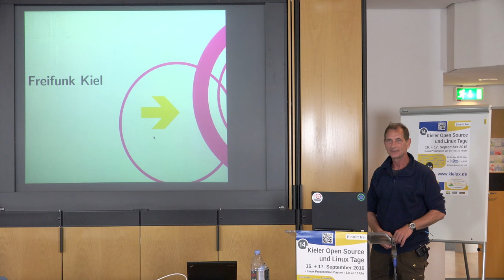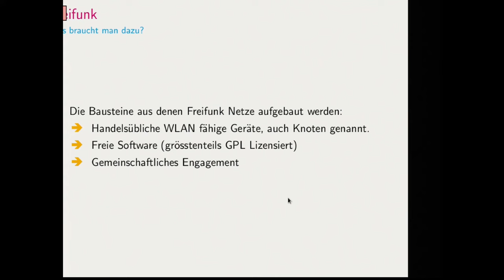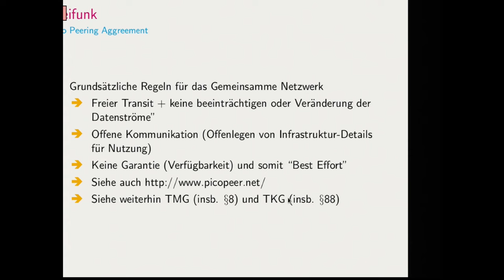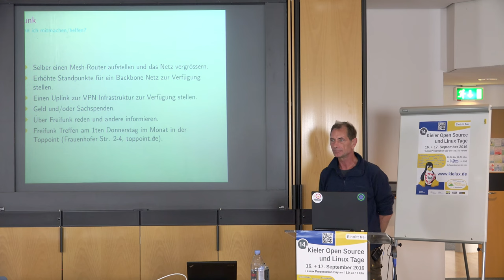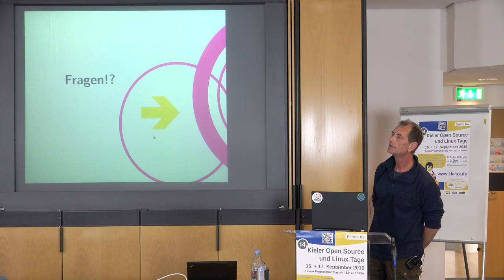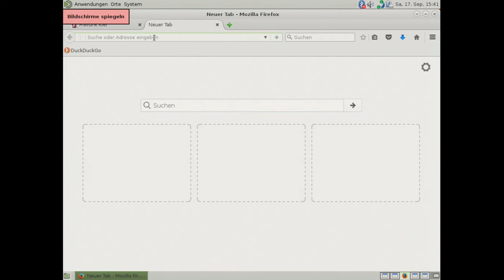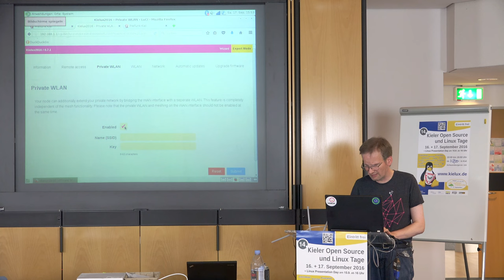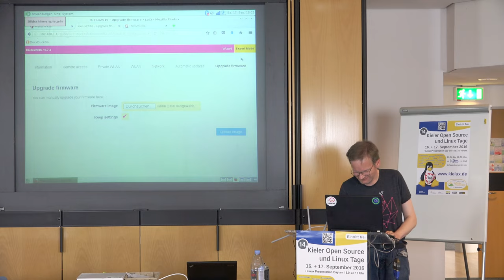Freifunk Kiel: Projektvorstellung und Anleitung zur Installation [Kieler Linux Tage 2016]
Die Kieler Freifunkenden haben auf den Kieler Linux und Open Source Tagen einen Überblick über Freifunk im Allgemeinen aber auch technischen Funktionsweisen gegeben. Nach der Vorstellung der "Freifunk-Idee" und der verfolgten Ideale erfolgte eine Live-Demonstration, wie man einen handelsüblichen WLAN-Router mittels Firmware-Installation in einen vollwertigen Freifunk-Knoten verwandeln kann.

Mehr über die 14. Kieler Open Source und Linux Tage 2016 findet Ihr auf der Veranstaltungswebseite